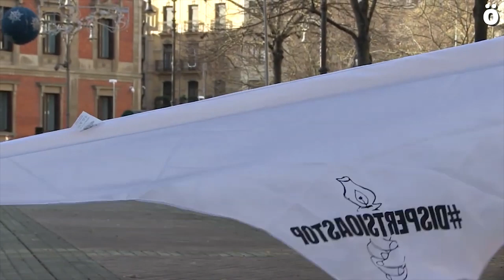Etxerat: "Presoak eraman zituzten bezala, ekar ditzatela"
Urtzi Errazkin Etxerat elkarteko bozeramailea sakabanaketak eragindako azken istripuaz, Espainiako Gobernuak egindako presoen lekualdatzeaz eta biktimen arteko elkarbizitza sustatzeko egiten ari diren elkarrizketa saioaz aritu da Ahotsa.inforekin izandako solasaldi honetan.